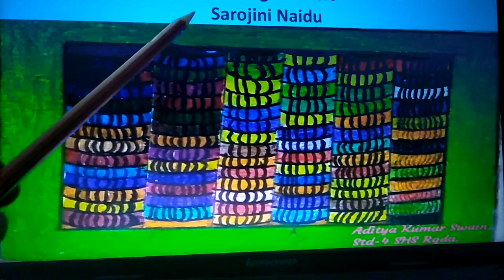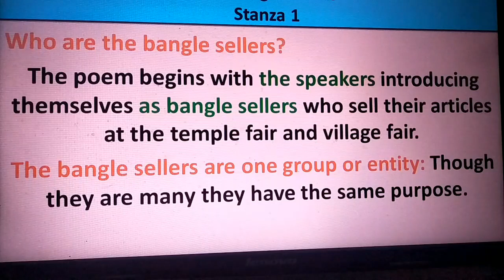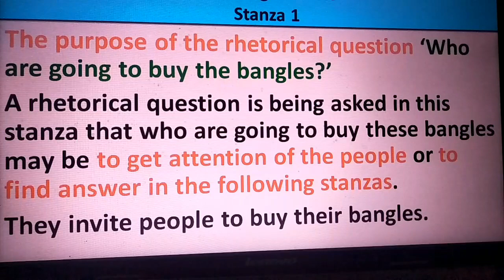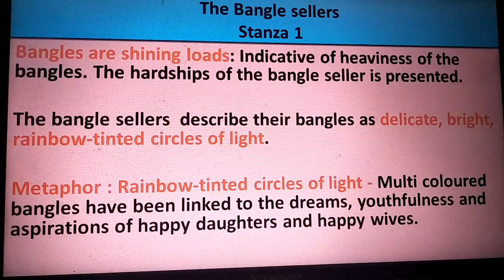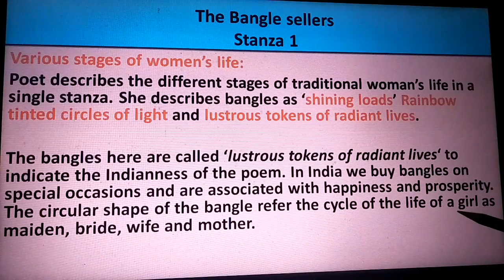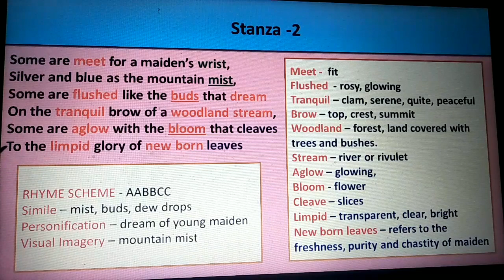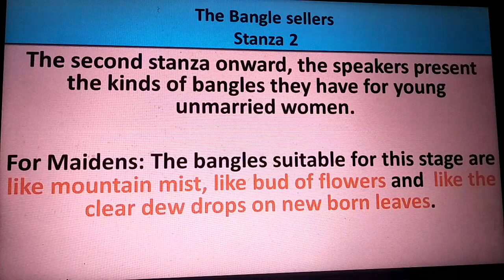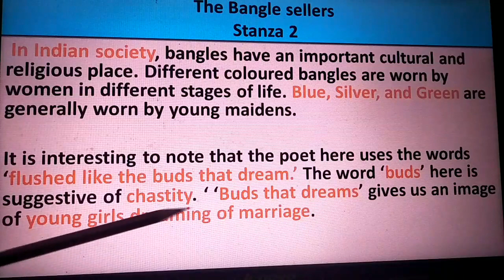Class 10 The bangle sellers - stanzas 1,2 Part 2